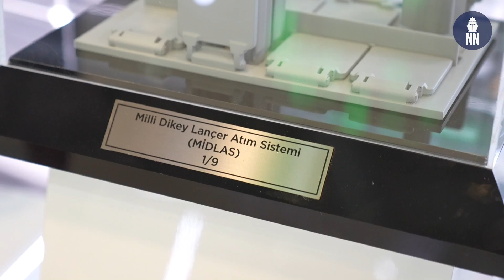Turkish Naval Defense Technology at IDEF 2023 - Part 1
Naval News coverage of the IDEF 2023 defense exhibition held in Istanbul, Turkey. In this "day 1" video, our local correspondent and former Turkish Navy officer Tayfun Ozberk, join us as we focus on the latest naval defense technology by Roketsan (leading Turkish missile producer) and STM (Turkish naval engineering company).

In this video, we cover:

01:18 - ATMACA anti-ship missile
 02:00 - CAKIR anti-ship missile
 02:29 - SOM cruise missile
 03:03 - AKYA heavyweight torpedo
 03:31 - HISAR family of surface to air missiles (HISAR-A, HISAR-O and SIPER)
 03:50 - MIDLAS vertical launching system (VLS)
 04:59 - LEVENT point defense system (RAM-like)
 06:06 - STM STM500 small submarine
 08:45 - STM multi-purpose attack craft (MPAC)